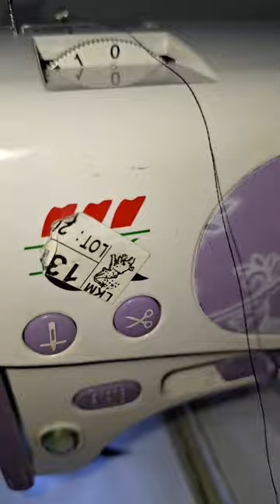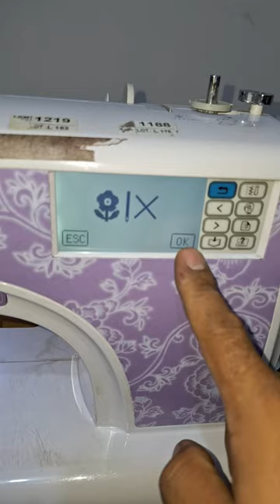Pusat perbaikan mesin bordir cny elnoss yamata yifei tajima barudan swf dahao 10 - KIAN PERKASA SCMB